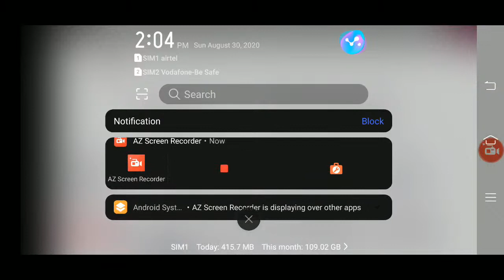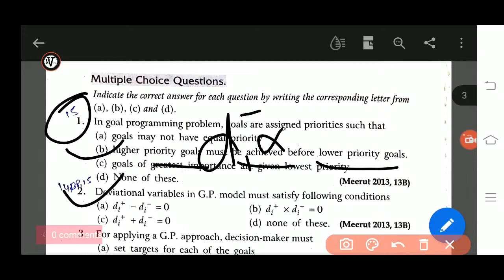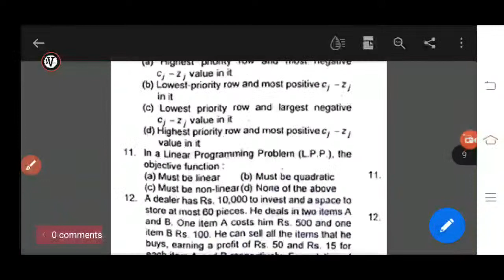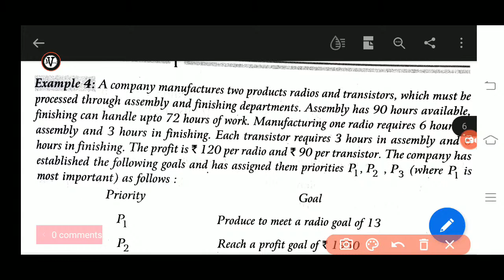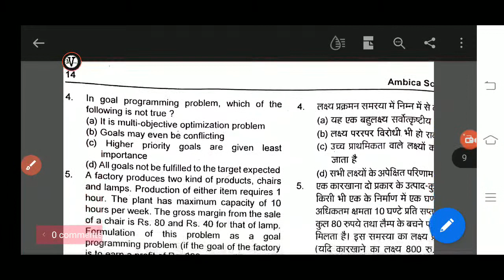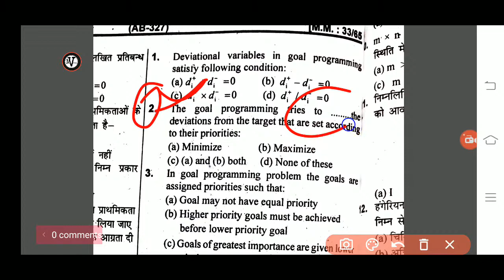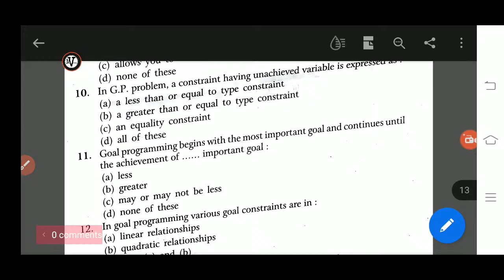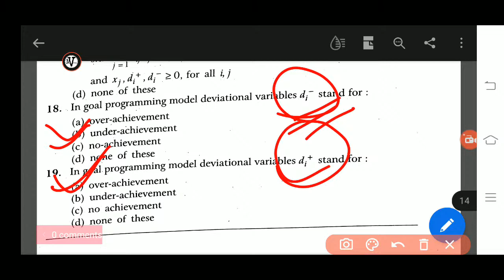B.Sc final year linear programming|| goal programming objective question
This video lecture of  Operation Research | Simplex Method | Linear Programming Problem   | Problems  & Concepts  by Rohit Sir  will help Engineering and Basic Science students to understand following topic of Mathematics:
1. What is Operation Research ?
2. How to Solve Linear Programming By Graphical Method & Simplex Method ?
3. Example and Solution of Linear Programming Problem By Simplex Method ?
4. Simplex methods by rohit sir
5. Simplex methods and graphical methods by rohit sir
6.B.Sc 3ry year simplex methods
7. BSc final year short cut simplex methods

If any students in BSC have any problem in mathematics, then they can put their question in the comment box and make a video in it.

B.Sc 1st year maths students

Calculus playlist link

B.Sc 2nd year maths students

Mechanics playlist link

B.Sc 3rd year maths students

Real analysis playlist link

Numerical method short methods playlist link